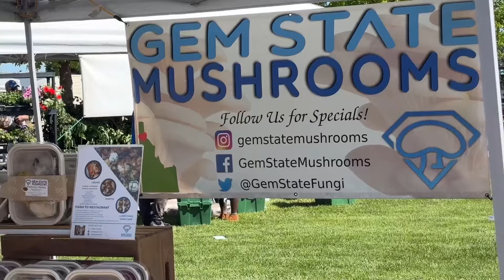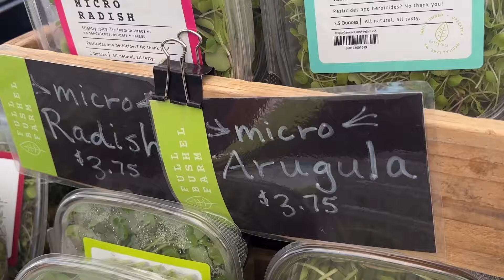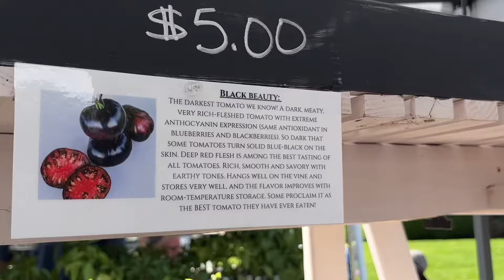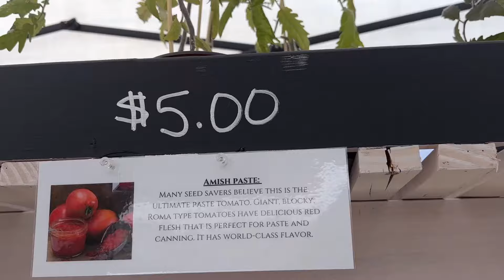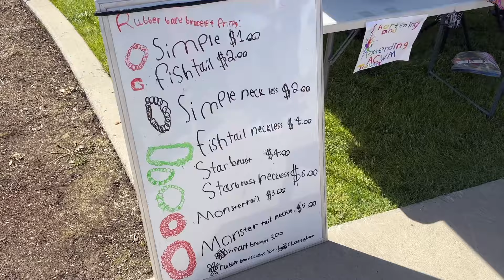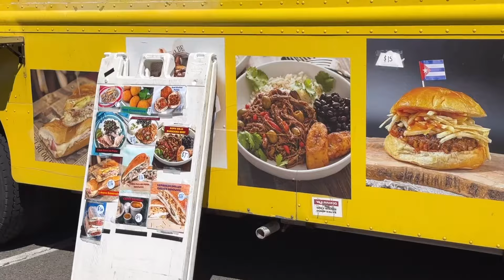ชีวิตในรถบ้านที่อเมริกา USA VLOG | ตลาดสดอเมริกามีอะไรขายบ้าง? Farmers Market in USA 🇺🇸